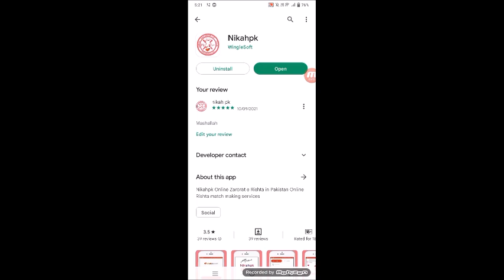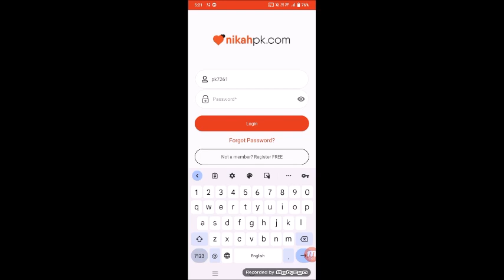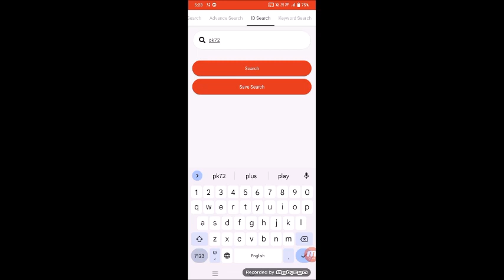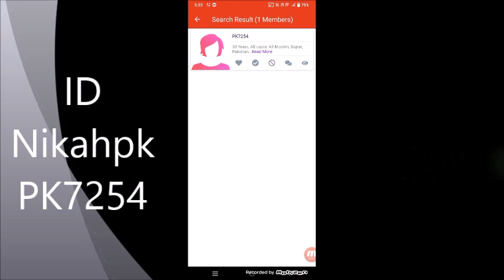Rishte ladki Gujrat | marriage bureau Gujrat| Gujrat rishta shadi markaz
Zaroorat Rishta from Gujarat Shahar Se khubsurat ladki Ka Rishta Jod Hai Jiski mukmmal DTH mukmmal maloomat Rishte ki Tilak Gujarat ki Rahane Wali talaqshuda Ladki Ka Rishta talaqshuda ladki Jila Gujarat ki Rashi hai aur apne liye Jila Gujarat Se Kisi Ko 4 family Ke Rishte Ki Talash Mein Hi Jila Gujarat Shahar ke best vah Rishte ine ko Europe country Ka Rishta chahie Europe Mein Rahane wale Jo Gujarat Ke Log Hoke unke bhi yah Rishta Kamyab Ho payega Jo Gujarat Ke jaruratmand Rishte Wale Hain yah Marriage Bureau online Gujarat ke Rishta Karne Wale Hain vah Raabta kar sakte hain tera Gujarat ka yah Rishta hai aur Dulha Gujarat mein hi karna chahti Hain vah Surat acchi ladki hai aur Dila Gujarat ki Tahsil Mein rahti hai Jila Gujarat Rishta online Jila Gujarat

rishta in gujrat pakistan
marriage bureau gujrat
online rishta in gujrat
match maker in gujrat
mirza caste rishta in gujrat
pakistani ladkiyon ke rishte
sadat marriage bureau
free marriage bureau